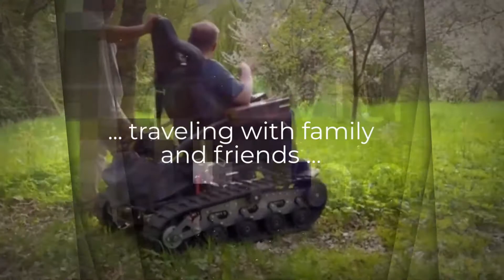SCUTTLER - PromoVideo (english)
Another SCUTTLER video from many video snippets that have been created in recent years and currently. The series-ready SCUTTLER 2.0 is made entirely of aluminum and is therefore ideally prepared for off-road use.

Curious?
Are you interested in a test drive?